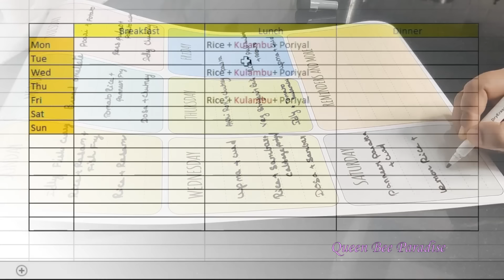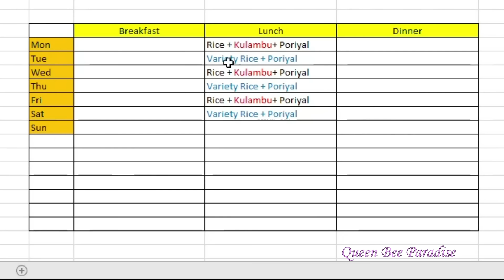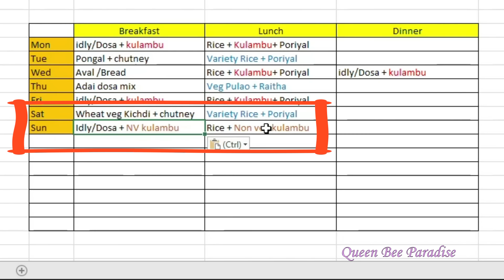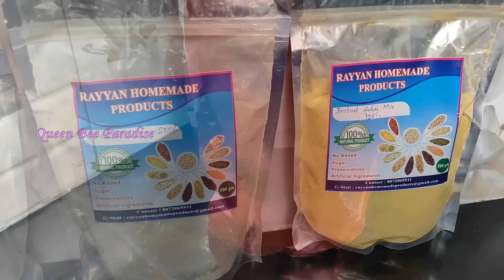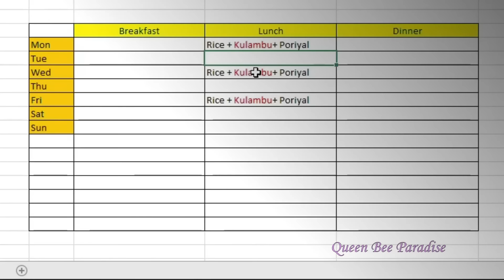🔴Weekly Meal Planning and Monthly Meal Prepping Ideas - இனி ஈஸியா சமைக்கலாம் - Kitchen Hacks & Tips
Products Shown in the Video:
👉 Magnetic Meal planner
Stainless steel cooker (4L)
Meyer kadai + frypan+ lid set (26 cm)
Meyer Kadai with glass lid(24 cm)
Stainless Steel 3.4L kadai (with steel lid)
👉. stainless steel 2L kadai
👉. paniyaara kal
Ceramic Cookware, 8L (similar)
👉. hand blender
Robocook electric pressure cooker
Glass jars for Fridge (similar)
Big glass Jars for storage
Chopping board
Knife set
Mixer grinder
TAB for online class
Foldable study desk
👉. cute girl penholder (planter)

👉.Few products are from Meesho.
(Get 30% (Max Rs. 100) discount on 1st order.)
👉 Coconut Breaker - 10951378
👉 Manual Juicer (Aluminium alloy)  - 27443796
👉 Stainless steel Idiyappam maker - 7338574
👉 Pop up Ice tray - 21407272
👉 Glass Bottles for Storage - 15288648
👉 Glass Bottles for Storage - 22283656
👉 Wooden Chopping board - 41588523
👉 Stainless Steel tea cups (set of 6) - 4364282
👉 Silicon mat for Kitchen - 12095282

- How to Start Meal Prepping and MEal planning? Try These No-Fail Weekly Meal prepping Ideas! If you are looking for inspiration to create a weekly meal plan, you are in the right place!
- Meal planning and prepping is asking the what's for breakfast, Lunch , snacks  question once for the whole week, instead of every night, and then shopping for and prepping the ingredients before cooking..
- Consuming balanced meal will help your family stay healthy and improves immunity as well.
-Having pre-prepared meals on hand makes cooking easy and also you can cook delicious and balanced meals every single time.
- Sambar Pre-mix is a handy mix using which you can prepare sambar in few mins. you don't have to boil Dal seperately.. just use the readmix and prepare sambar in a jiffy.
- Detailed recipe of sambar pre-mix.